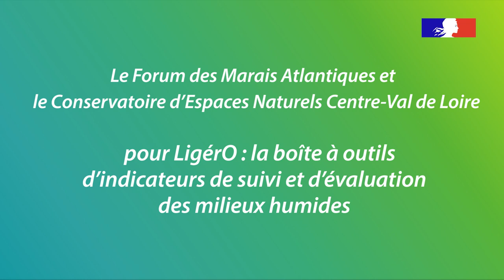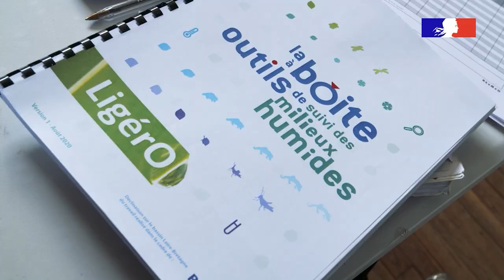LigérO : la boîte à outils d'indicateurs de suivi et d'évaluation des milieux humides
Le Conservatoire d’espaces naturels Centre-Val de Loire et le Forum des Marais Atlantiques ont élaboré une boîte à outils permettant aux gestionnaires de milieux humides du bassin Loire-Bretagne de mieux connaître leur état et de suivre l’impact des travaux sur ces milieux particuliers. Pour préserver ces milieux menacés, c’est un outil indispensable pour améliorer la connaissance de leur fonctionnement, pour décider des travaux de restauration à réaliser et en évaluer l’efficacité.